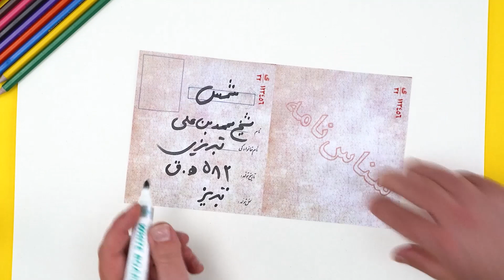مولانا مرید کم کسی نبود، شمس تبریزی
شمس_تبریزی وقتی به قونیه رسید، با مولوی ملاقات کرد و به خاطر شخصیت نیرومند و نفس گرمی که داشت، جناب مولوی رو از این رو به اون رو کرد.
حالا از خود شمس چی میدونیم؟ دربارهٔ پدر و مادرش در این حد اطلاع داریم که خود شمس در مقالاتش اون‌ها رو به نازک‌ دلی و مهربانی توصیف می‌کنه و اینکه شمس تبریزی رو نازپرورده کرده بودند.
همچنین، از اشعار مولوی می فهمیم که زبان مادری شمس، آذری باستان بوده که امروزه تاتی نامیده می شه.
درباره آثار به جامونده از ایشون هم که مقالات شمس معروفه.
این اثر مجموعه‌ای از سخنان و حکایات زیبا و دلپذیر هستش که شمس در دوران حضور در قونیه گفته و بعد از ایشون توسط مریدان مولوی به‌صورت یادداشت‌ هایی پراکنده جمع‌ آوری شده.
شما چه اطلاعات بیشتری از شمس تبریزی دارید که برامون بنویسید؟